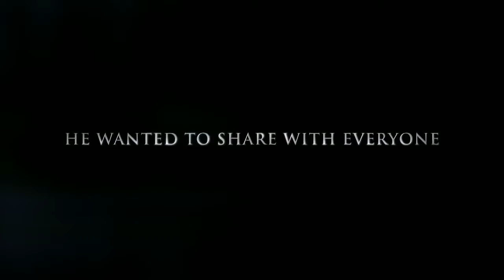This is it-Fan made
fan made michael jackson video